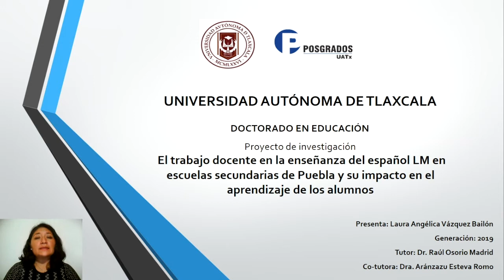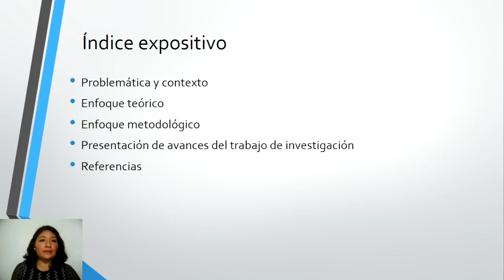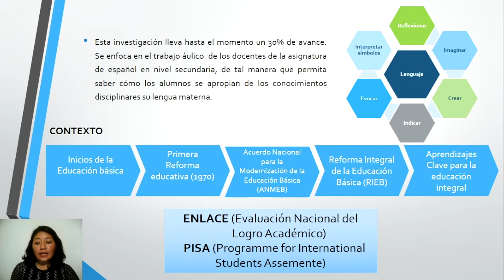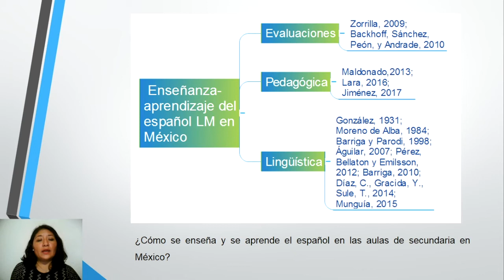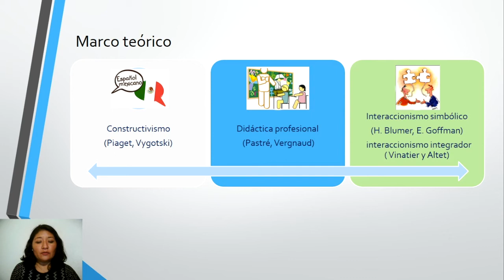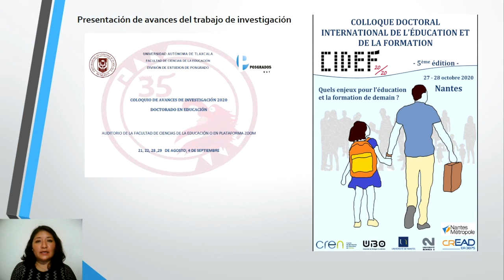Laura Angélica Vázquez Bailón — Posgrado en Educación UATx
Laura Angélica Vázquez Bailón
Tema de investigación: El trabajo docente en la enseñanza del español LM en escuelas secundarias de Puebla y su impacto en el aprendizaje de los alumnos
Generación 2019
Tutor: Dr. Raúl Osorio Madrid
Cotutora: Dra. Aranzazú Esteva Romo